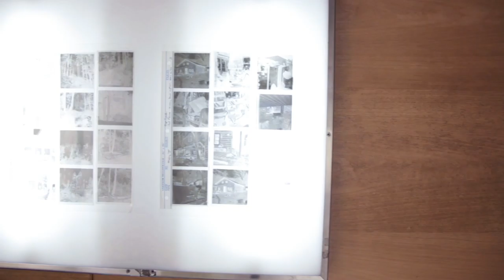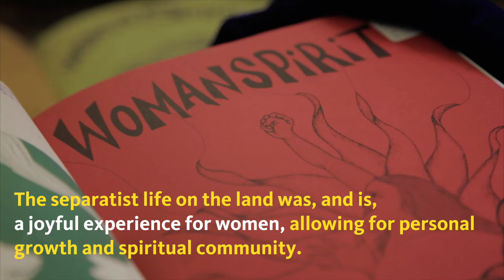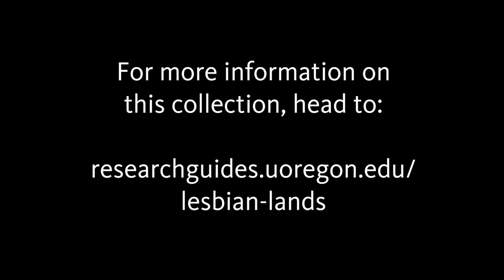Introducing UO Special Collections and University Archives: Lesbian Lands Collection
Special Collections – letters, diaries, photographs, and newsletters – tell the story of one of Oregon's preeminent intentional communities.